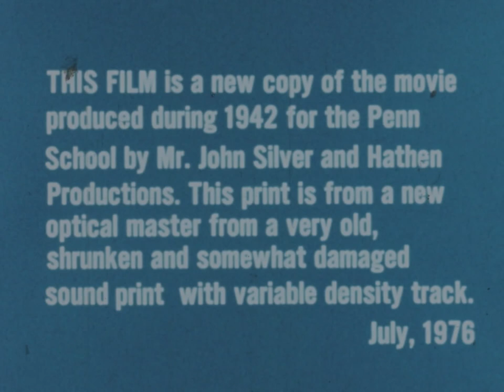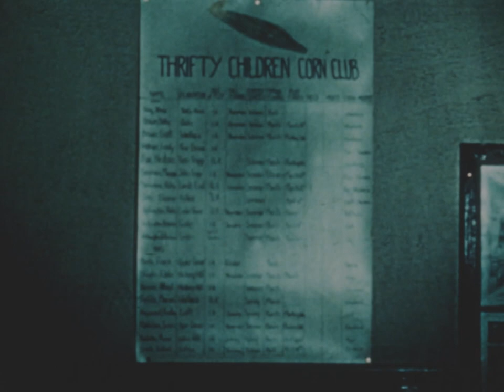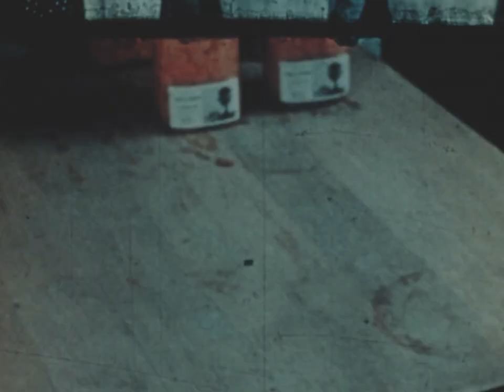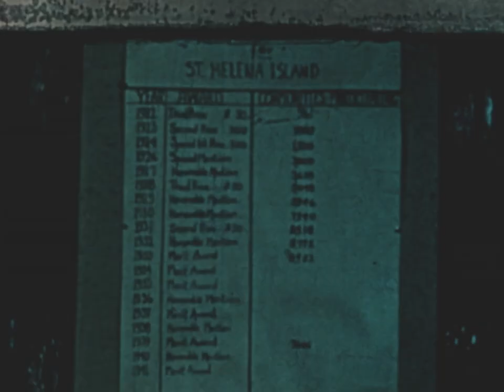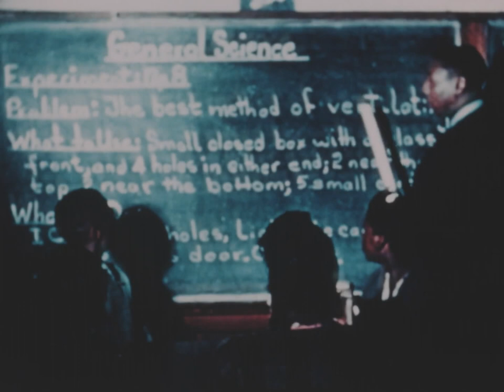To live as free men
This film is about the Penn School, a school for African Americans in the Sea Islands of South Carolina. It discusses the history of slavery on the islands and the school's role in educating African Americans to teach them the skills needed to be self-sufficient and to contribute to society.